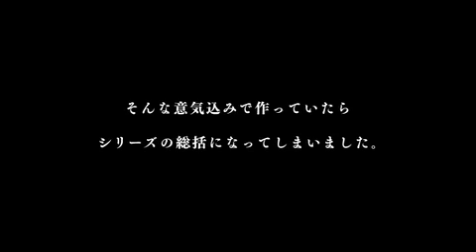フェイト／エクストラ CCC プロモーション映像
PlayStation®Portable『フェイト／エクストラ CCC』プロモーション映像。
2032年の近未来を舞台に、電脳世界での聖杯戦争を描いた
『フェイト／エクストラ』シリーズの完全新作が登場！

『エクストラ』での「聖杯戦争」を経て
聖杯の所有者が決定し、物語は終幕を迎えるはずだった。

しかし、『エクストラ』の世界そのものを生み出している霊子コンピュータに致命的なエラーが発生。
カギを握るのは「桜」。書き換えられた電脳世界を舞台に、新たな戦いが始まる。